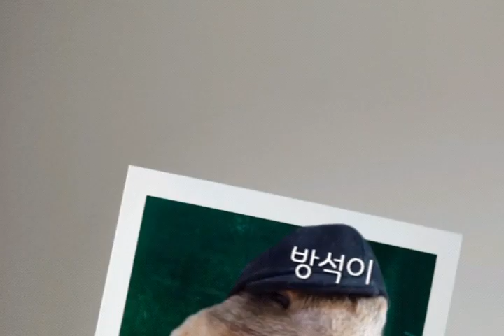꽃을든남자 아카시아꽃먹어요 옛날을 회상하며 근데 너 몇살이니 ㆍ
어릴때 아카시아꽃많이 먹고자랐니?
너몇살?
셋짤요 ~